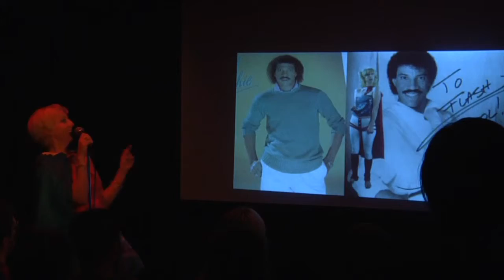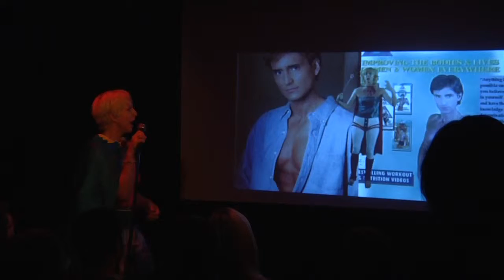Kelly Dwyer at the Final Penny's Open Mic